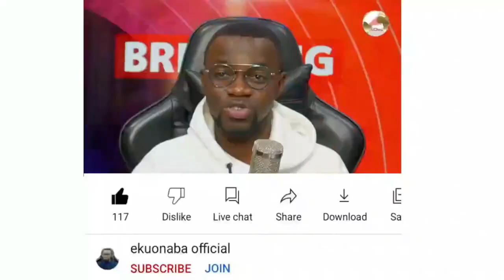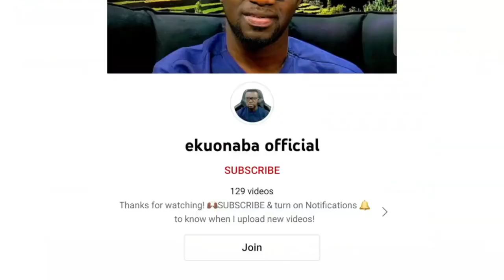Replacing Common sense into Prayers! Pastor fires